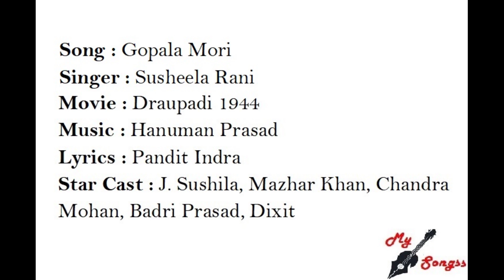Gopala Mori, Movie : Draupadi 1944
Song : Gopala Mori
Singer : Susheela Rani
Movie : Draupadi 1944
Lyrics : Pandit Indra
Star Cast : J. Sushila, Mazhar Khan, Chandra Mohan, Badri Prasad, Dixit